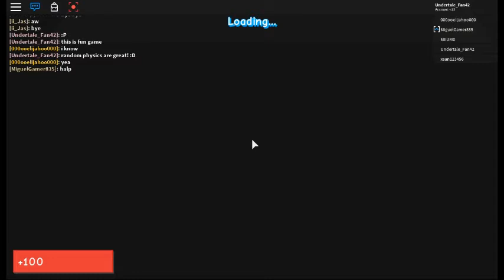Playing "The Future"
Hello! I recorded this a forever ago and forgot I wanted to make a vid of it! ^^' Playing: The Future by The Rain Committee